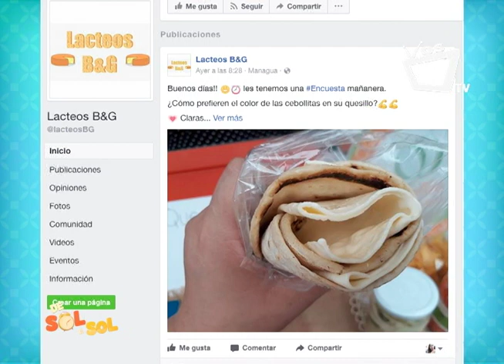Familia emprende desde las redes sociales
Lácteos B & G es un negocio emprendedor que nace desde la idea de un matrimonio joven.